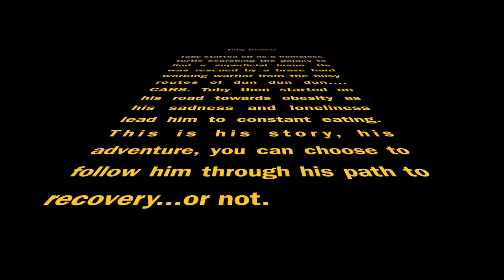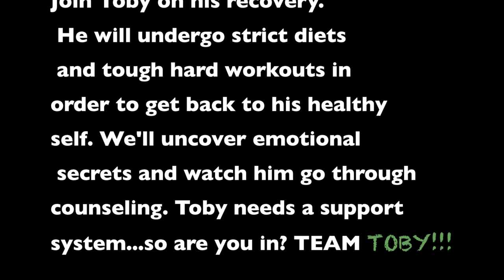Toby's Big Adventure 1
Toby's road to recovering from his obesity.